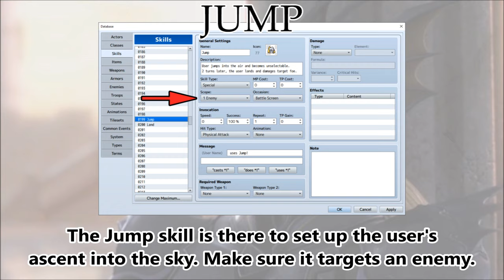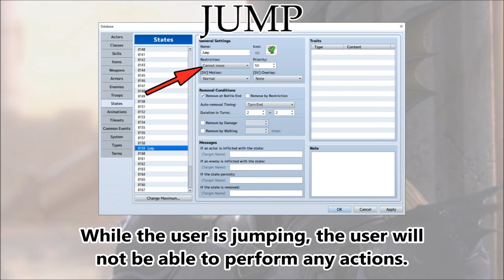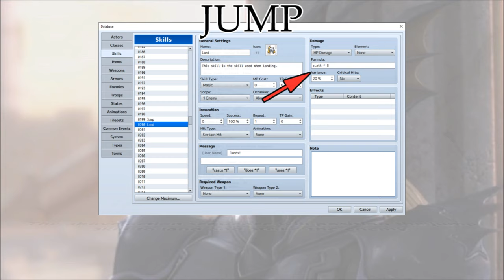Tips & Tricks - Jump (Final Fantasy 4) - RPG Maker MV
Jump, a skill used by Dragoons from the Final Fantasy series, is a skill that launches the user up into the sky for a few turns. After those turns are up, the user lands on the target dealing significant damage. While the user is up in the air, the user becomes unselectable, making the user immune to damage and status effects.